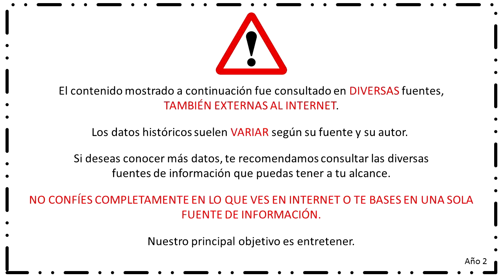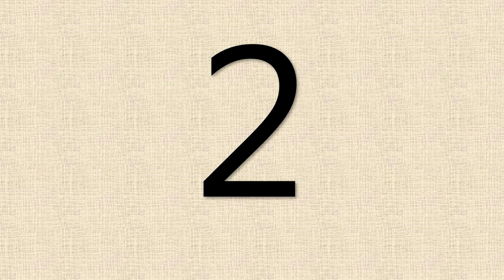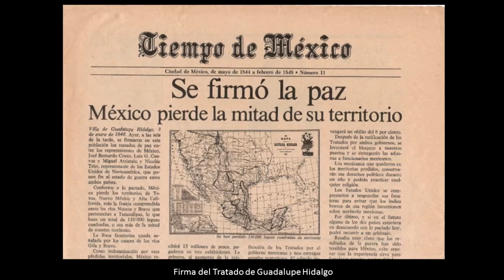Pedro María Anaya (10 cosas que hay que saber)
Pedro María Anaya